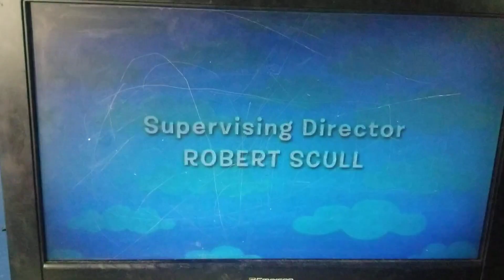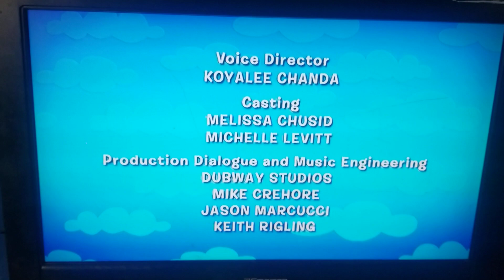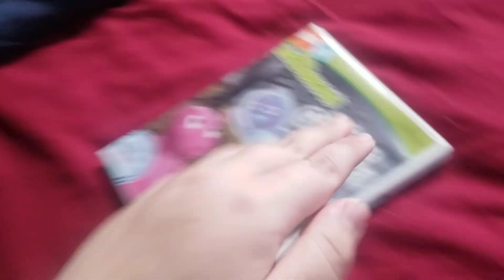closing to the backyardigans it's great to be a ghost 2005 DVD